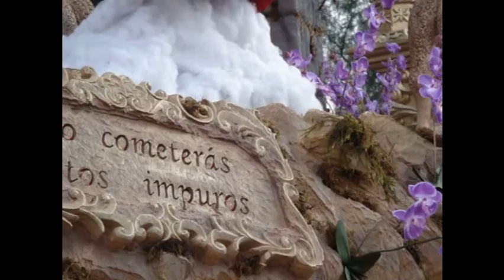Gwatemala - migawki z kraju